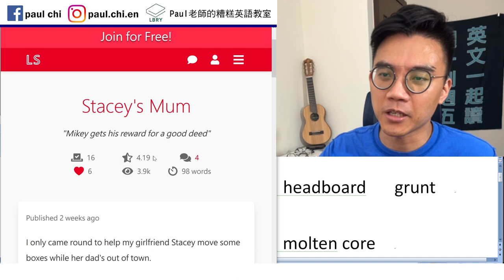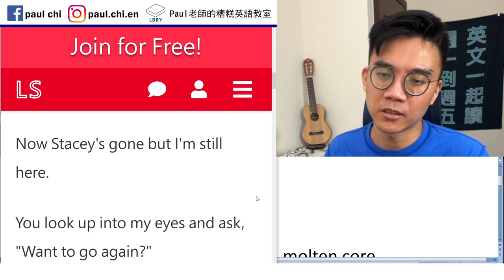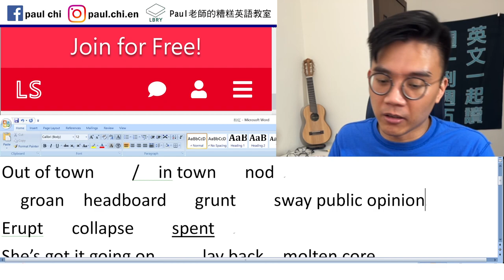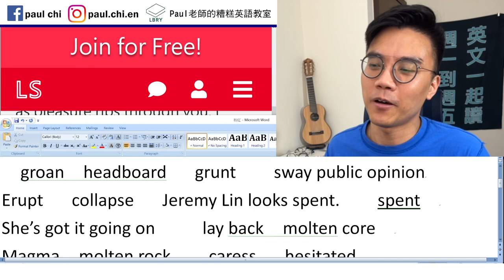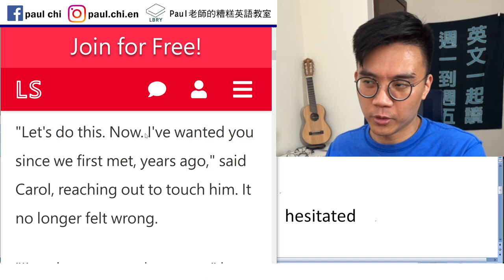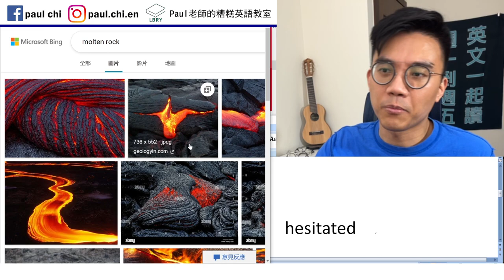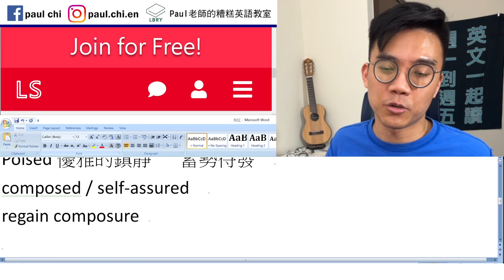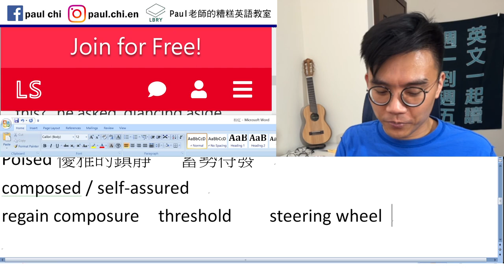【免費英文課 episode 340】粉紅極短篇：Stacey's Mum (史黛西的辣媽)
Notes:
deed   come round / visit
Out of town    /  in town   nod
  groan  headboard   grunt    sway public opinion
Erupt   collapse   Jeremy Lin looks spent.    spent
She’s got it going on.

At last   lie  lied  lied  說謊
        Lie  lay  lain  躺
        Lay  laid  laid  放下
  lay back  molten core
Magma  molten rock    caress   hesitated
Poised優雅的鎮靜   蓄勢待發
composed / self-assured
regain composure  threshold    steering wheel
punch line

LBRY: Paul老師的糟糕英語教室